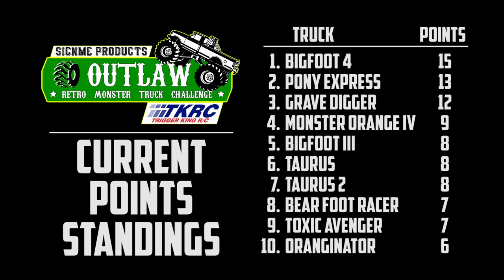Retro Trigger King R/C Monster Trucks - Racing Bracket 1 from May 23, 2021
Outlaw Retro Trigger King R/C Monster Trucks racing in bracket 1 from May 23, 2021.